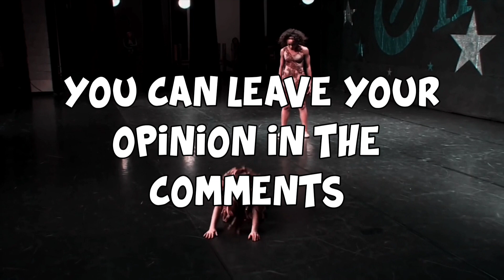Ranking my top 8 trios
》QOTD: When you focus on the good, the good gets better.

》Shoutouts:

》Just Comment If You Want A Shoutout